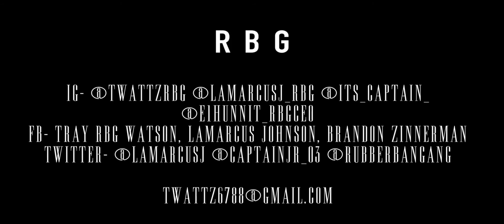RBG 2nd Annual Bakesgiving Performance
Footage from the 2nd Annual Bakesgiving Charity Concert performance.

IG- @TwattzRBG @lamarcusj_rbg @its_captain_ @E1Hunnit_RbgCeo

FB- Tray RBG Watson, Lamarcus Johnson, Brandon Zinnerman